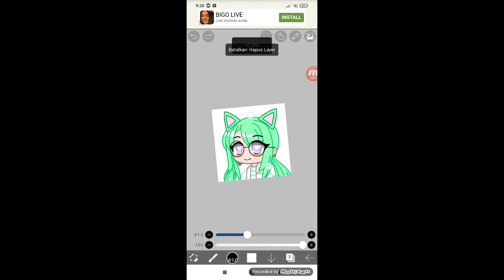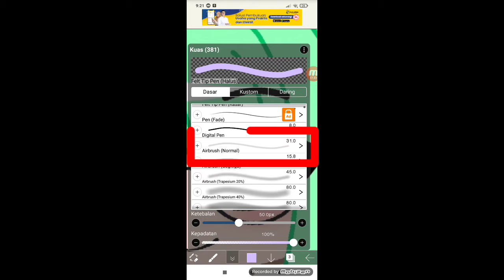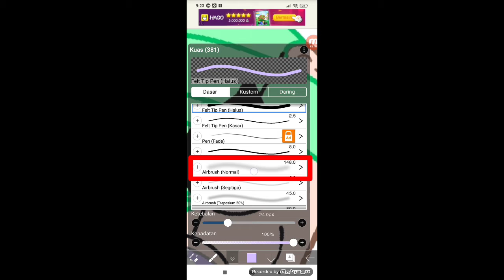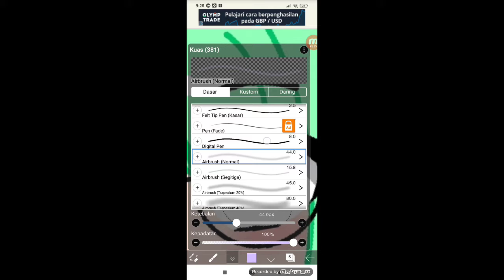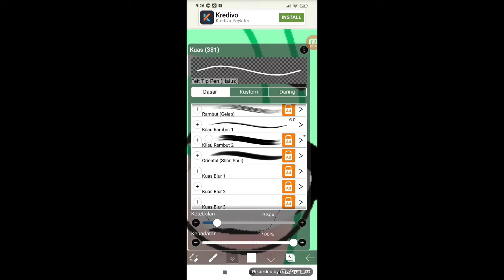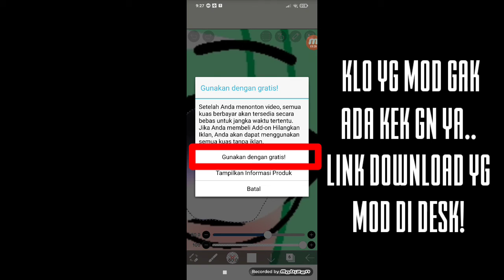✨Tutorial Shad mata Gacha club simple buat Pemula-! ✨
IB : sherlyana official
maap klo salah nam 😇💔
oh iya..

ibist paint mod apk :